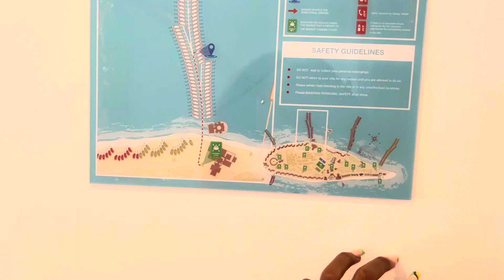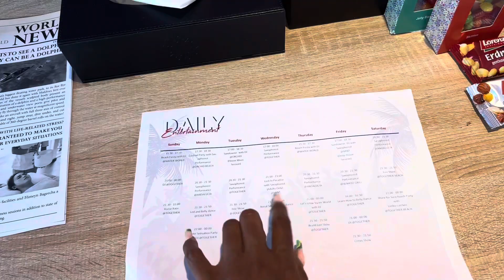Siyam world resort Maldives room tour , lagoon villa private pool . Kenya to Maldives ❤️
This is an exclusive room tour of my beautiful lagoon villa at the beautiful siyam world resort Maldives. Well welcome to my first ever youtube vlog still trying to get used to this . This villa was an amazing experience and the resort was impeccable I highly recommend ❤️. Also my first time in Maldives finally arrived at my dream destination and it’s PARADISE words can’t describe vlog maldives travel kenya room tour